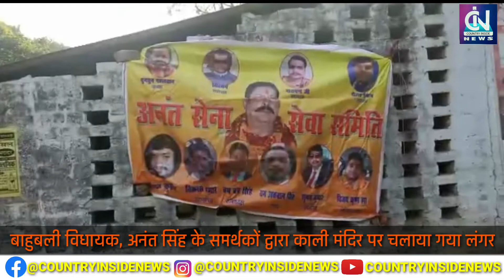बाहुबली विधायक अनंत सिंह के लिये हुआ पूजा समर्थको ने चलाया भंडारा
Video from कंट्री इनसाइड न्यूज़ एजेंसी